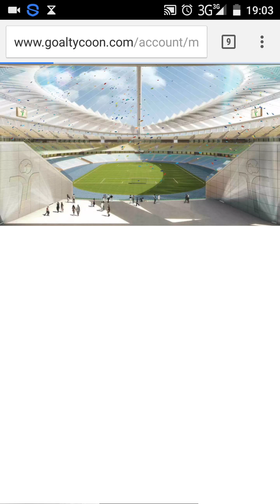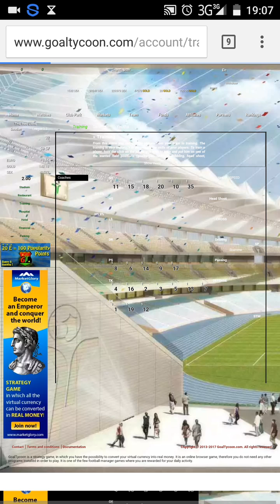Goaltycoon - Para Kazanma ( İlk Bilinmesi Gerekenler )